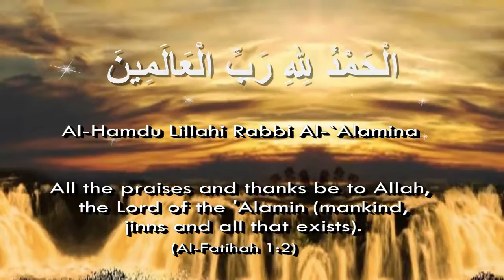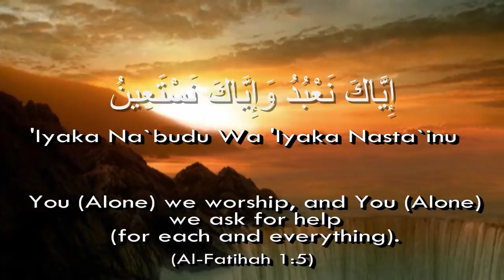surah fatiha shiekh alfasy with english translate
Surah Fatiha By sheikh Misri Alfasy with scene with translation